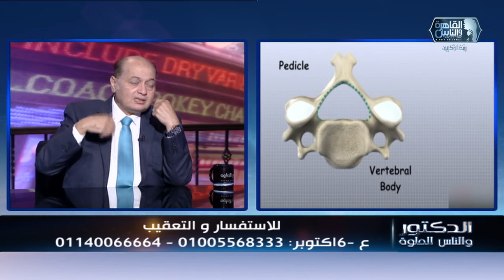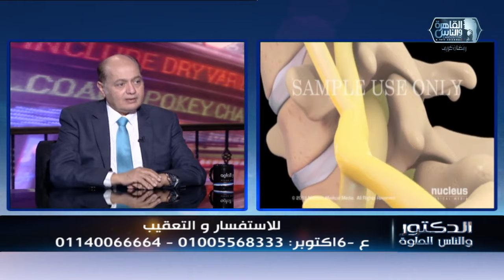الدكتور والناس الحلوة | فنيات علاج مشاكل الفقرات العنقية مع دكتور محمد صديق هويدي